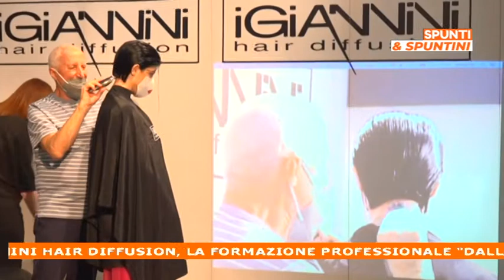I Gianni Hair Diffusion giornata formativa e tendenze tagli e colore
E sotto In collegamento Maria Stella Bianco